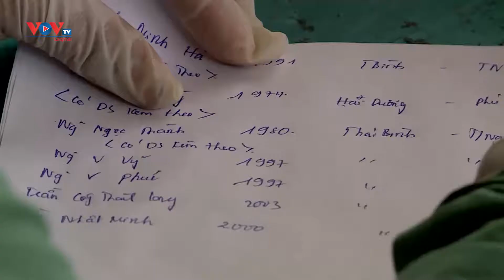Người dân phải mang đầy đủ giấy tờ tùy thân khi cần đi vào TP. Hà Nội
Từ 6h sáng 14/7, TP. Hà Nội đã đồng loạt triển khai 22 chốt tại các tuyến đường liên tỉnh dẫn vào thành phố. Trong sáng 14/7, nhiều trường hợp xe phải quay đầu vì không có giấy xét nghiệm. Nhiều hành khách có biểu hiện sốt đã được test nhanh.